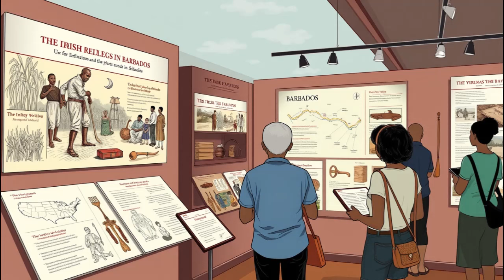The Unbelievable Story of Irish Slaves in the Caribbean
Delve into the forgotten chapters of history as we uncover the unbelievable story of Irish slaves in the Caribbean. This hidden history reveals the dark legacy of colonial oppression, where thousands of Irish people were forcibly transported to the Caribbean as indentured servants, facing brutal treatment and social injustice. Through historical research and diaspora narratives, we'll explore the cultural heritage of the Irish diaspora, and the ethnic struggles that shaped their journey. From the Irish rebellion against British rule to the unrecognized slaves who were lost to the annals of time, this video sheds light on the underground history that has been obscured for centuries. Join us as we bring to the forefront the forgotten stories of the Irish people, and examine the colonial legacy that continues to impact our understanding of historical facts and narratives. By acknowledging this painful past, we can work towards a greater awareness of oppression and strive for justice movements that promote equality and recognition for all.